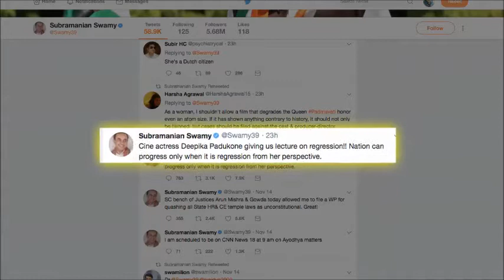BJP MP Subramanian Swamy SLAMS Deepika | Padmavati all about nagpurinfo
BJP MP Subramanian Swamy SLAMS Deepika | Padmavati